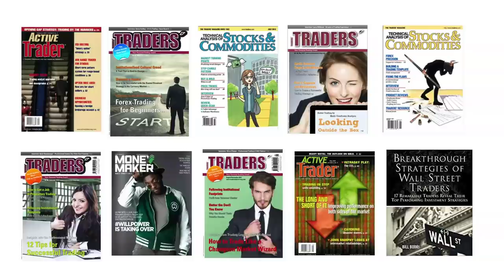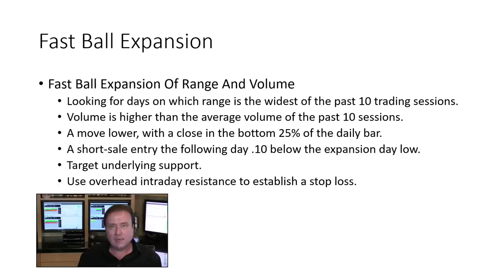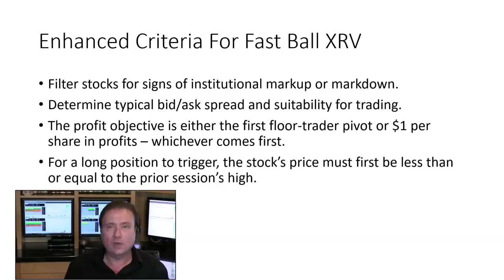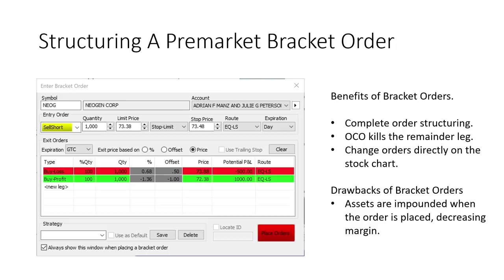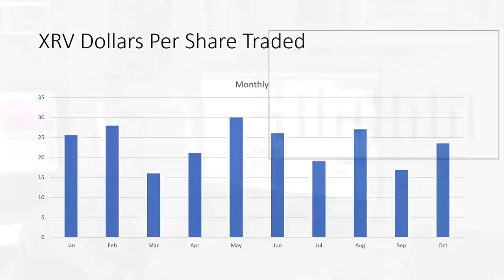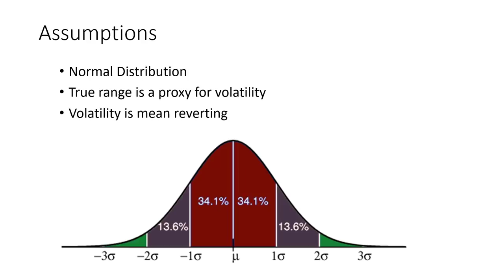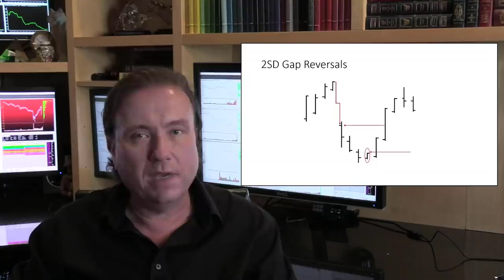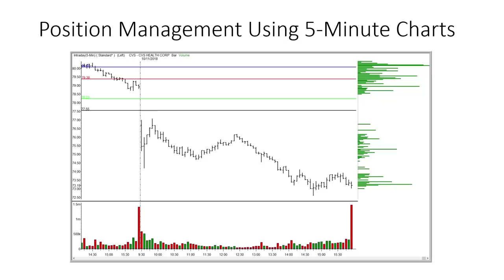First Hour Streaming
In this one hour seminar, Adrian Manz discusses the first-hour trading strategies that he and his wife Julie have used to navigate the markets since 1997.